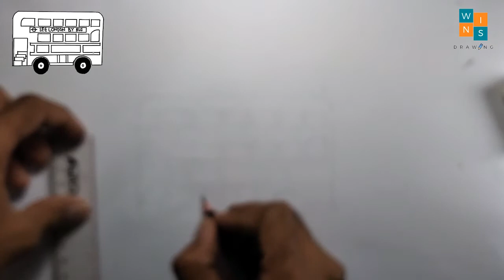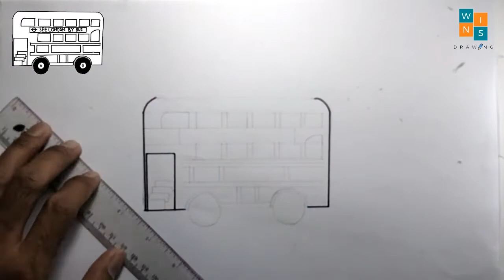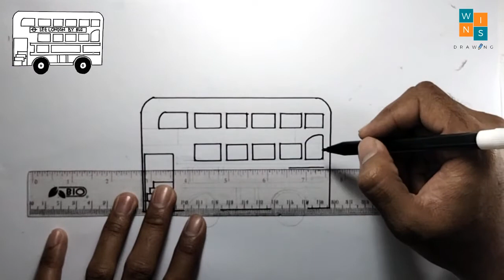How to draw a london bus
How to draw a london bus easy.